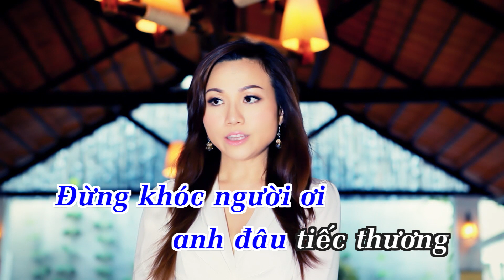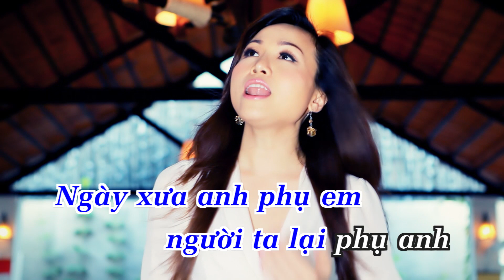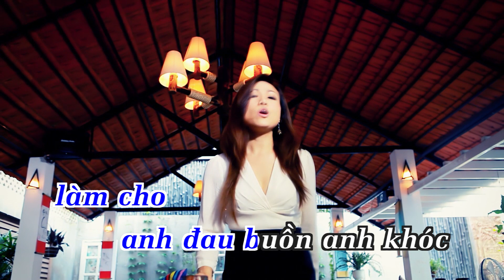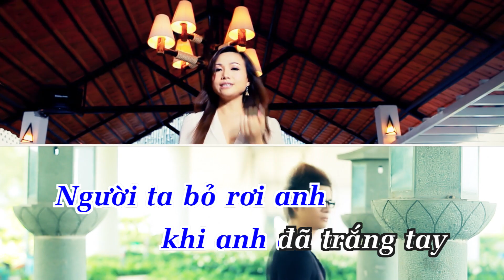Karaoke Đàn Ông Khóc - Hoàng Châu | Karaoke Nhạc Trẻ Beat Chuẩn